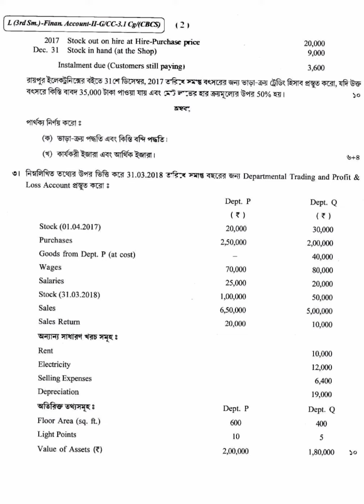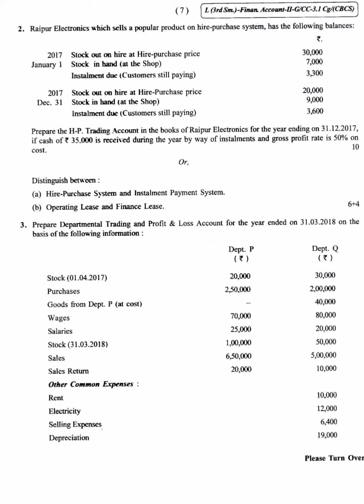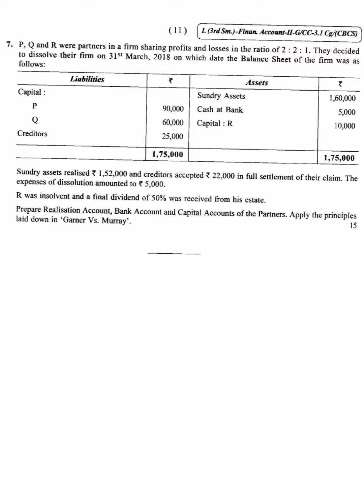Financial Accounting - II (General) 2018 Calcutta University Question Paper